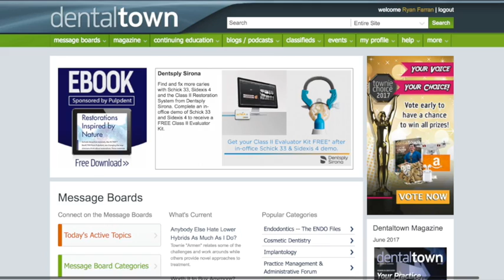769 Orthodontic Residency Applications with Dr. Kaveh Baharvand DMD, MSOL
Kaveh Baharvand DMD, MSOL graduated in 2011 as the valedictorian from Debrecen University School of Dental Medicine in Hungary when he was only 22 years old. Thereafter, He applied for the international programs in the United States. Dr. Baharvand started his Advanced Standing Program in Boston University Henry M. Goldman School of Dental Medicine (BUGSDM) in 2012. He practiced as a general dentist in Fall River and Dorchester, Massachusetts before attending the orthodontic program at Jacksonville University. Concurrent with his orthodontic training he was enrolled in a Master Degree program in Organizational Leadership at the Davis College of Business. Dr. Baharvand is a member of various honor societies in the United States such as Omicron Kappa Upsilon (OKU), Phi Kappa Phi (PHP), Omicron Delta Kappa (ODK), and Beta Sigma Gamma (BGS). Upon graduation, he hopes to pursue opportunities in both academia and the private practice of orthodontics with his wife, Dr. Julia Kang.